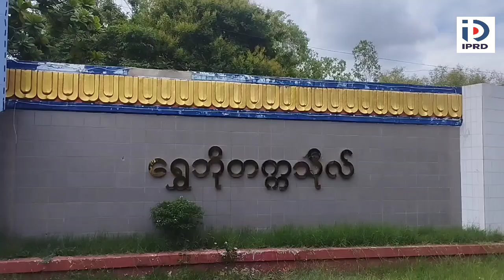ရွှေဘိုတက္ကသိုလ်၌ ဘာသာရပ်ပေါင်းစုံ အမျိုးသား/ အမျိုးသမီး ဘောလီဘောပြိုင်ပွဲကျင်းပ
ရွှေဘိုတက္ကသိုလ်၌ ၂၀၂၃-၂၀၂၄ နှင့် ၂၀၂၄-၂၀၂၅ ပညာသင်နှစ် ဘာသာရပ်ပေါင်းစုံ အမျိုးသား/ အမျိုးသမီး ဘောလီဘောပြိုင်ပွဲကျင်းပ
ရွှေဘို ဇူလိုင် ၃၀
ရွှေဘိုခရိုင်(ပြန်/ဆက်)